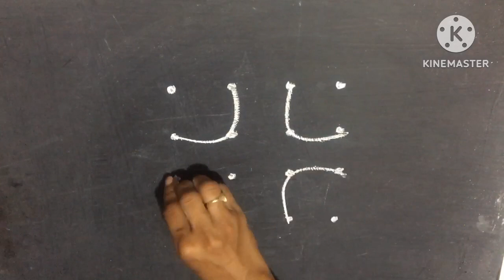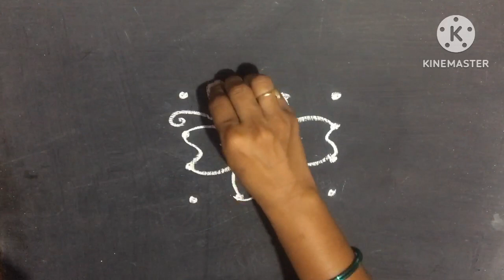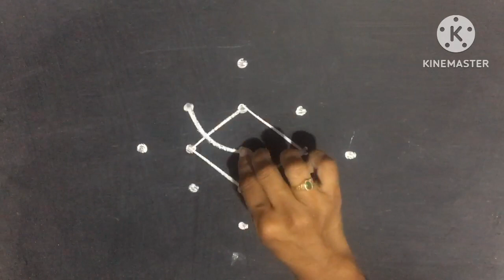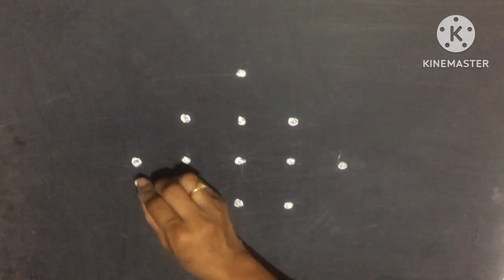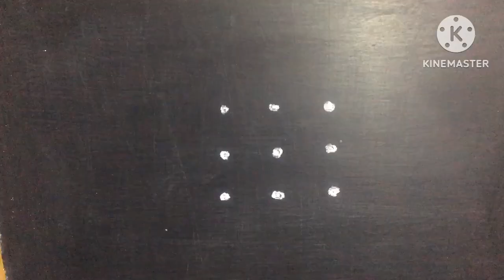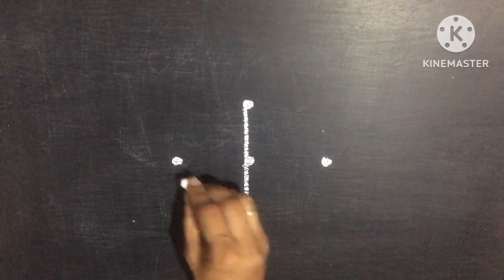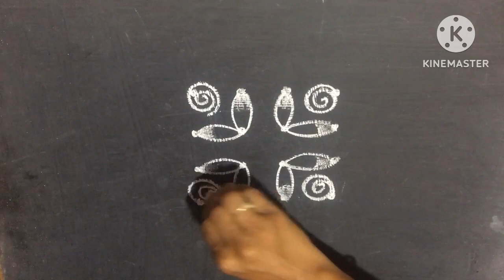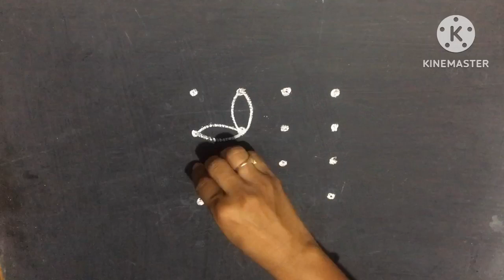Simple rangoli || Pandaga muggulu || Chinna mugulu|| Daily kolams || padi kolams ​⁠@lprangoli